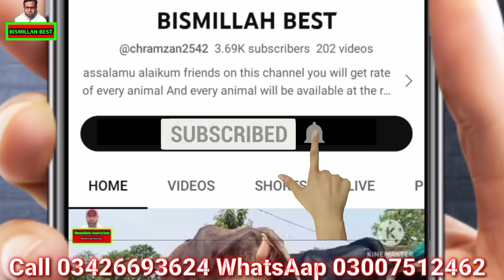Suffi dairy farm|Jersey cow for sale |Sasti cows for sale |Bismillah best|8 October 2023